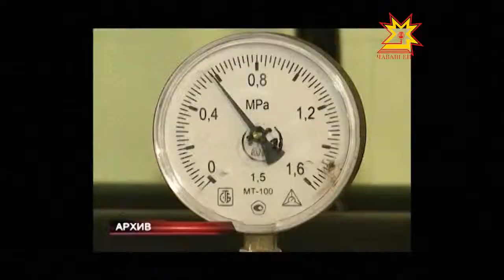Уçă тата хупă системăшăн тăкакланма тивет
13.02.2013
Коммунналлă тăкаксемшĕн тÿлев июль уйăхĕнче çеç ÿсмелле, апла пулин те январь уйăхĕнчех вĕри шыв хакĕ улшăннă. Хула администрацийĕнче ыйтăва тепĕр хутчен уçăмлатрĕç.